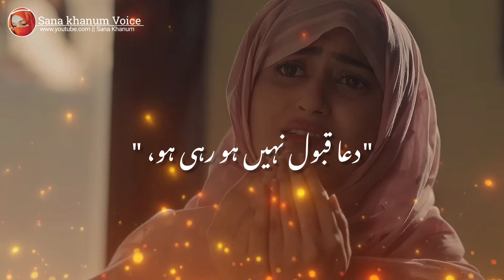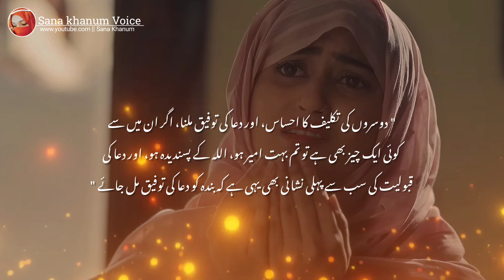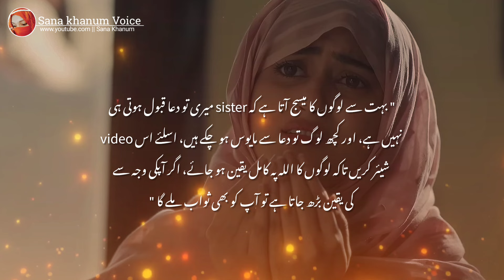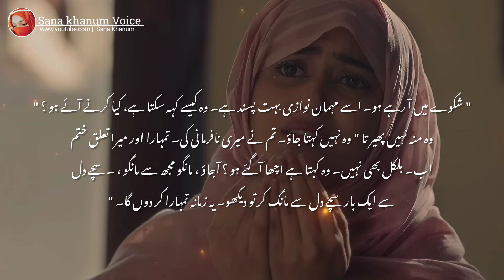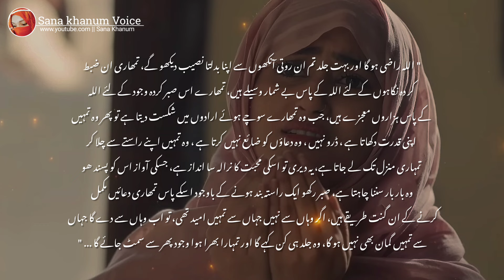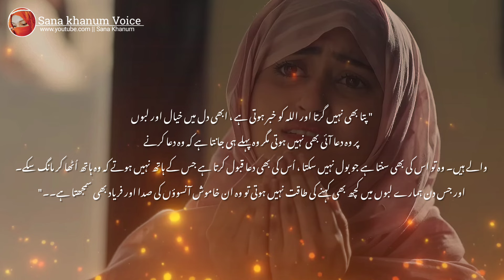Jab Yeh Nishaniyan Zahir Ho Jayen Toh Samjh Lo Ke Tumhari Duaein Qubool Hogai||Best Urdu Lins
Jab Allah Tumhri Dua Qabool kare Ga To Yeh Khas Nishani Zahir Hogi ||Best Urdu Lins|| Gazab-K-Eqwal